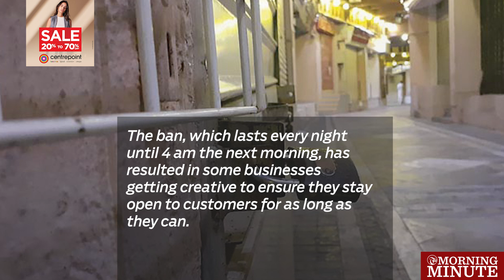Movement ban sees shops opening, closing early in Oman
Oman’s latest movement to stop the spread of COVID-19 took effect on Sunday, June 20, causing shops to close their shutters and people to vacate the streets by 8 pm.

The ban, which lasts every night until 4 am the next morning, has resulted in some businesses getting creative to ensure they stay open to customers for as long as they can.

A leading supermarket chain in Oman will stay open from 8 am to 7 pm until the lockdown ends, so that it can stay open to customers for longer.

Shopkeepers and restaurateurs in Oman have asked people to contribute towards reducing the spread of the pandemic by following the required precautions and taking the vaccine the moment they are eligible.